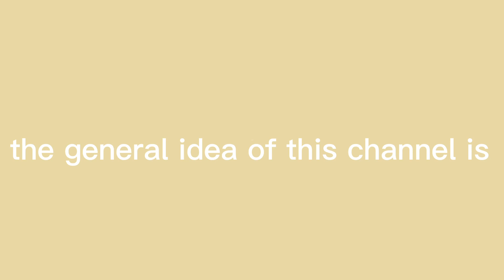welcome to my channel! temporary trailer until I get my nerve back :)